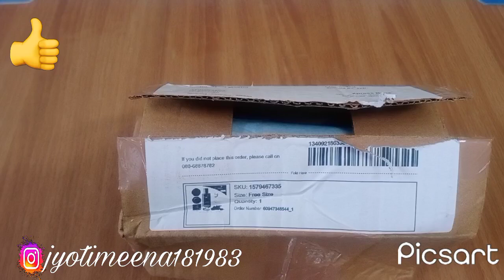Meesho Activated charcoal Product ( पहली बार ) Review jyotimeena meeshotophaul 👌👌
Product Code
S- 27730765